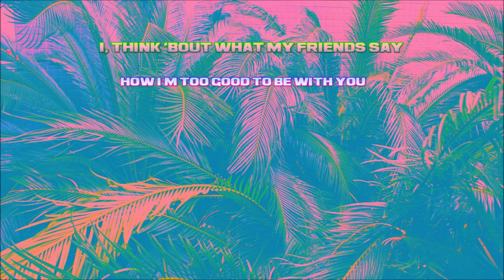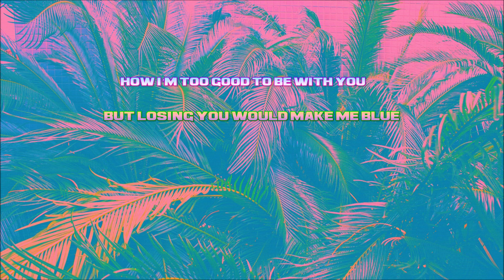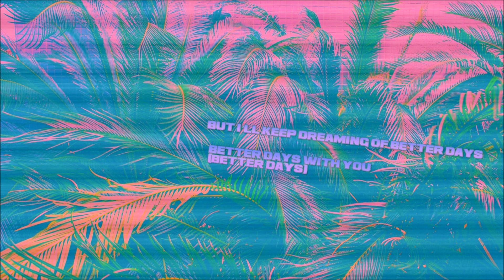Discrete - Better Days ft. Chris Collins (Lyric Video)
Artist: Discrete, Chris Collins
Song: Better Days
Single: Better Days
Year: 2020